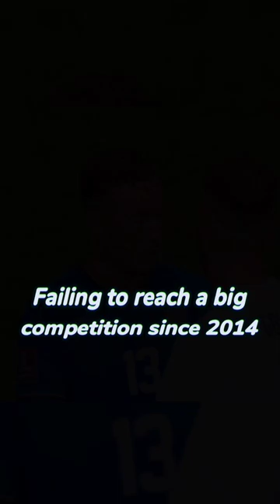You really thought 🤫